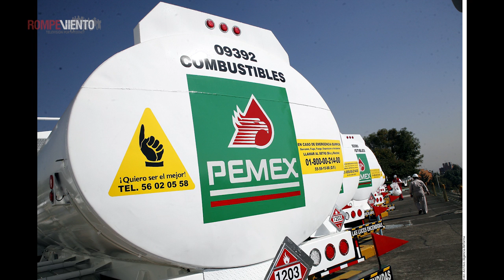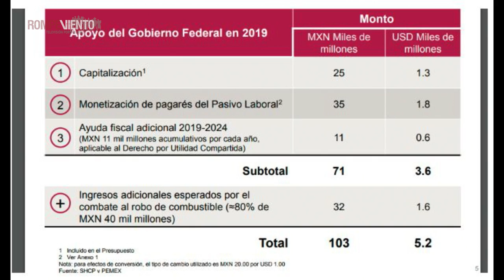Cápsula Mirada Crítica - La gravísima situación de Pemex: los peligros de inviabilidad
Los responsables del desastre financiero en que se encuentra Pemex deben rendir cuentas y reintegrar, en la medida de lo posible, lo que se llevaron. Se requieren cambios de fondo, y no sólo económicos, en la organización y funcionamiento de la paraestatal.